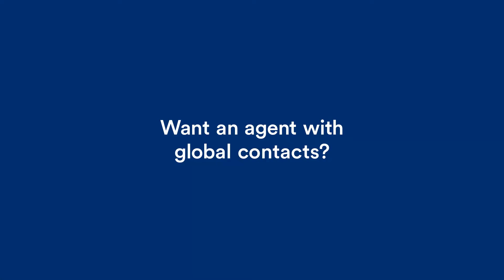RE/MAX Global-Moving out of the area?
RE/MAX Global
Moving out of our service area and need to find a reliable Realtor?  We can help by referring you to an agent that best meets your fit.